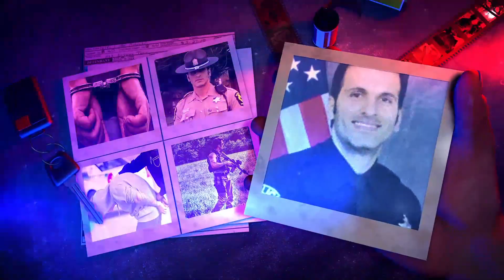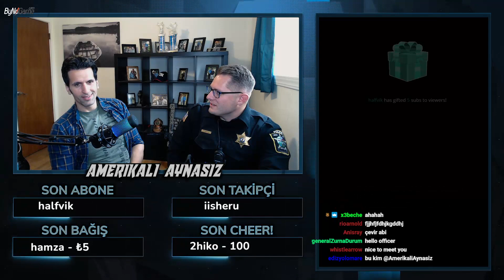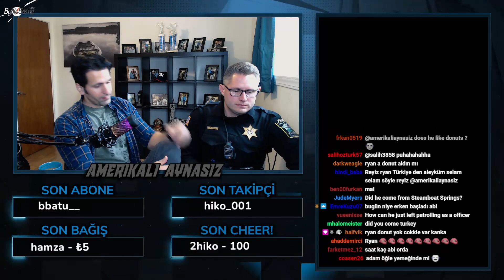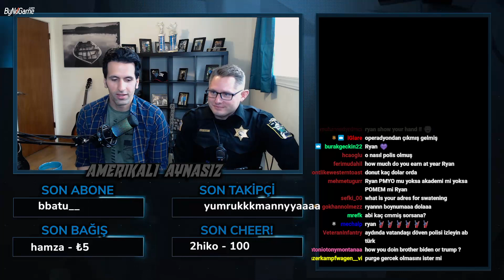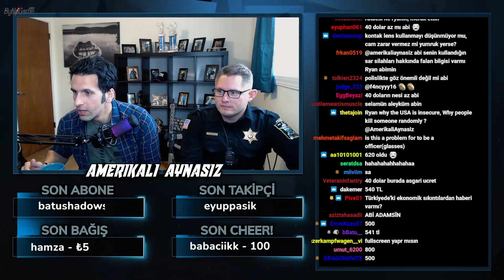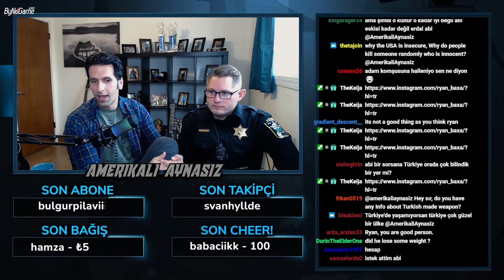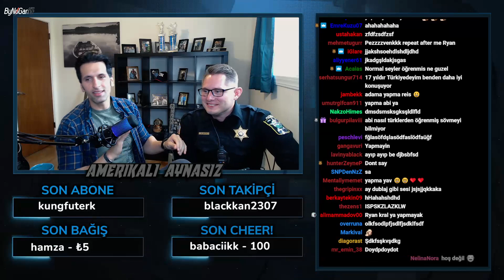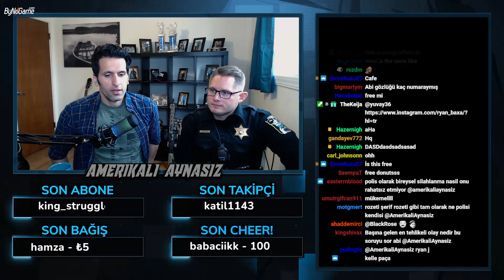AMERIKALI AYNASIZ - GERCEK AMERIKAN POLISI ILE SOHBET EDIYOR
Full yayinlari Twitch kanalima gidip izliyebilirsiniz. Yayinlar Her PAZAR, SALI, ve PERSEMBE Turkiye saati ile aksam 20:00'de! :)